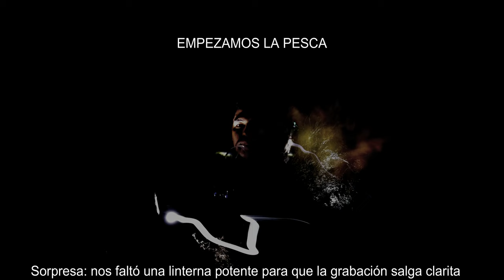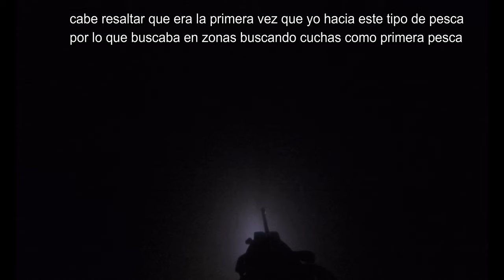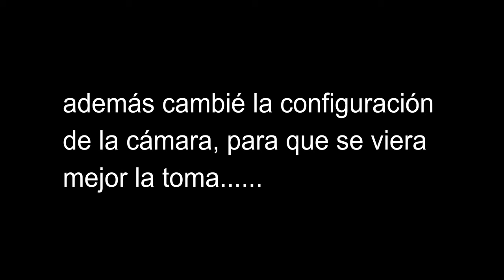Pesca Nocturna con arpón Putumayo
5to video de pesca
Y el segundo video con buenas pescas gracias a  Pichu ,David, William , Escobar

Este es nuestro primer video de pesca nocturna, mejoraremos en la calidad de video poco a poco
Comenten que les pareció el Video y en que podemos mejorar  Gracias